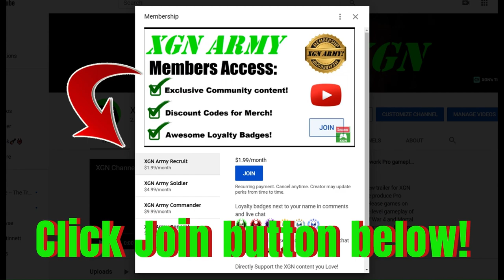Doom + Doom 2 Deathmatch on Artemis map! Xbox Series X gameplay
Doom + Doom 2 Deathmatch, FFA online gameplay on Xbox Series X! Doom ID map pack Map03: Artemis deathmatch gameplay on XSX.
 Doom new Legacy of Rust mission pack features new enemies and weapons in this 2024 expansion!